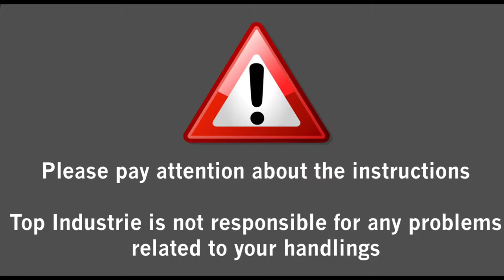How to change a safety disk by Top Industrie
Rupture discs are calibrated to burst at a pre-determined pressure; it enables to compensate for pressure spikes that pose a risk to the system's integrity and to the personnel's safety. In case of rupture, you need to replace it. We help you to do it securely.

You can provide with safety disks on our commercial website, Hpvalves.top